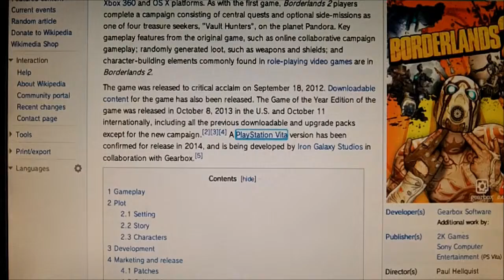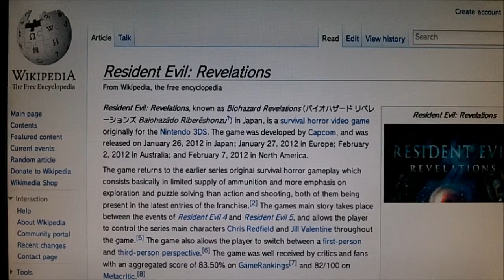Let's Play RE: Revelations Part 2 (Ch2)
Derek, Jim, and I embark on a new LP. One with many boats. And us being on them. Derek starts to profess his love for the game. Or some other strong emotion.

resident evil, revelations, survival horror, 3ds, wiiu, ps3, 360, BOWs, chris redfield